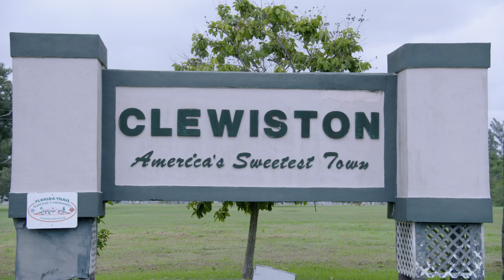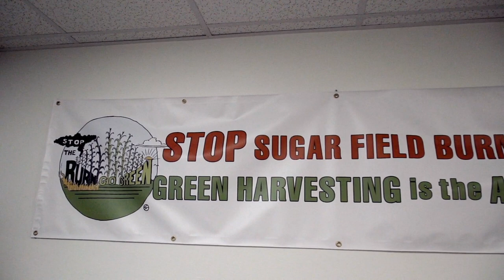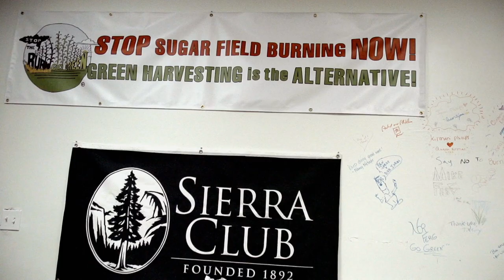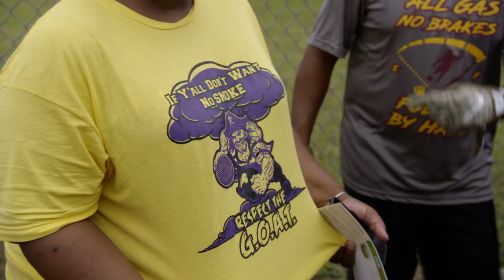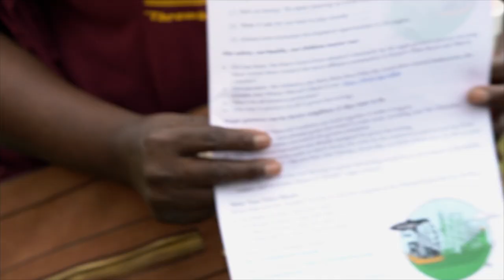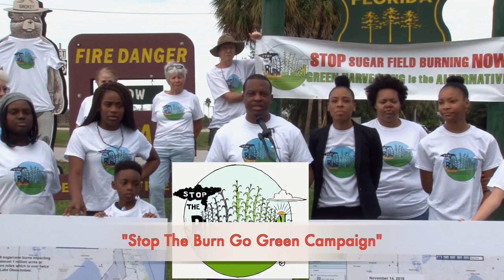Bright Now The Sweet And Sour Of Florida Sugar 1080p HDTV x264 AAC MVGroup org